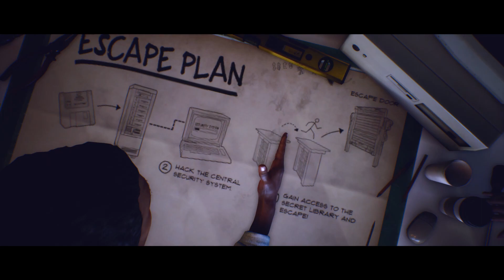I MADE THEM GET TRAPPED BY ME! / Last Year: The Nightmare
Yeah, I play killer like a ghost. Jump everywhere I can go, move speedy with my glorious "SHIFT" button which makes me flash. And my precious predator mode! After I equipped every options I can take, I am the almighty killer!!